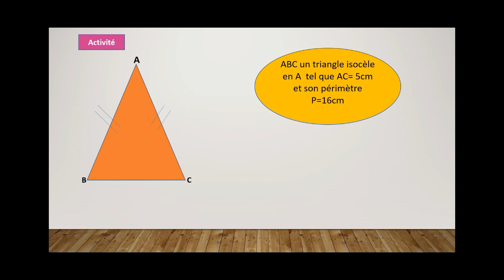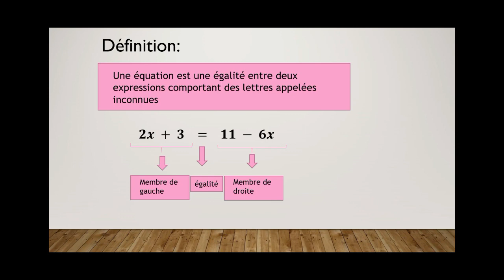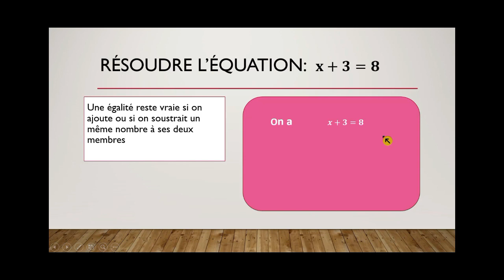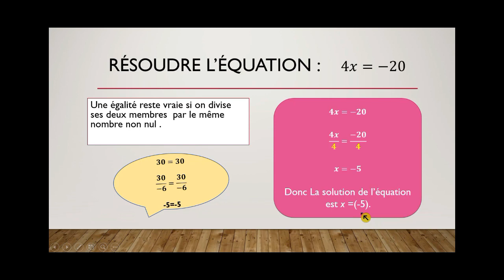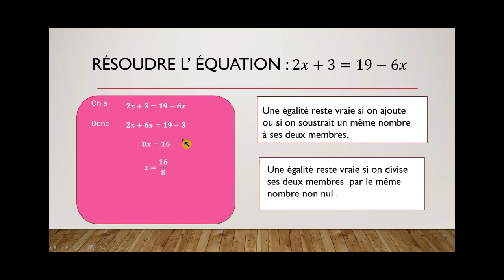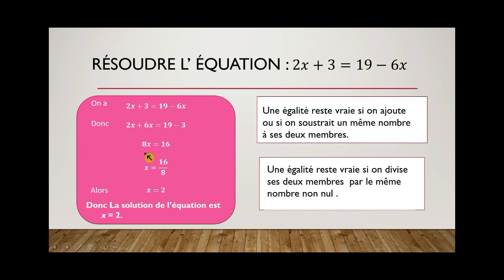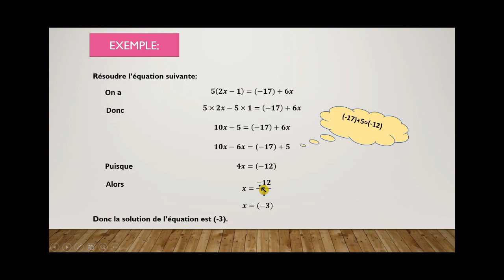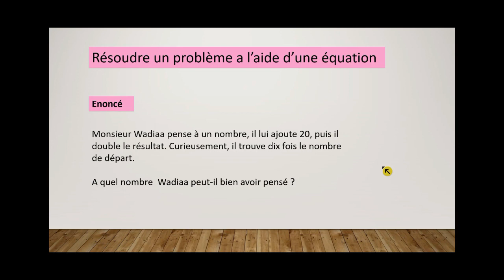Cours : les équations - 1 ère année collège et 2 ème année collège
Dans cette vidéo, tu vas apprendre à résoudre une équation du premier degré à une inconnue.